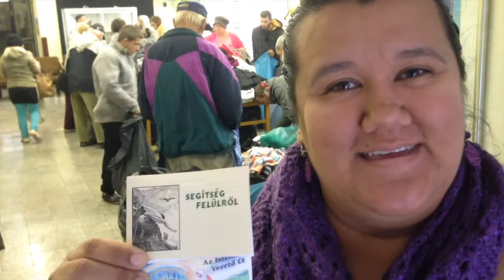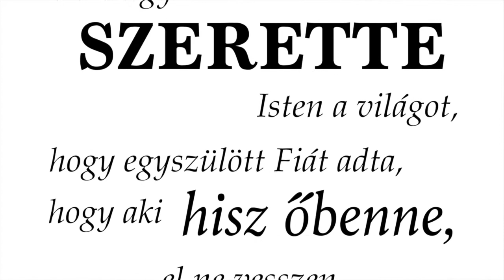Zak Good in the Church in Eger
Just a short video about the church in Eger, and how the Lord has called me to serve there.